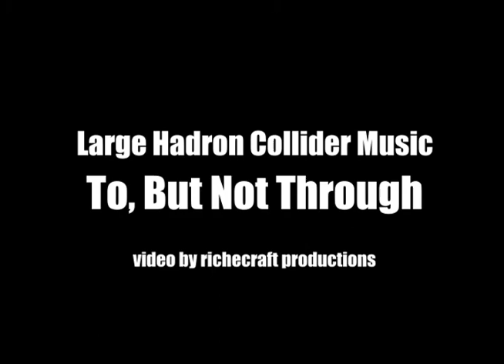To, But Not Through - Large Hadron Collider Music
Fresh new tune from my alter ego Large Hadron Collider